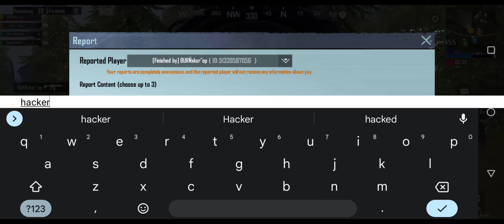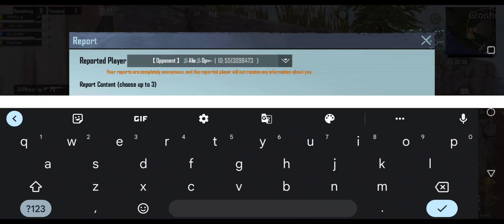HACKER KILLS 25 REPORT BUT NOT BAND RECORD WITH PROF ID Number AND DEATH REPLY